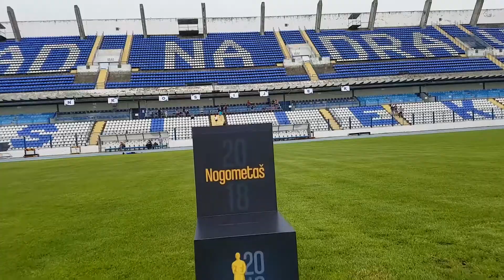Trofej Nogometaš 2018. - NK Osijek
Glasačka kutija za Trofej Nogometaš 2018. stigla je 2. svibnja i na Gradski vrt. Igrači i treneri glasali su po vlastitom izboru za najbolje u hrvatskom nogometu za ovu sezonu. U suradnji sa Hrvatskim zavodom za toksikologiju i antidoping dr. Latinović održao je edukativno predavanje na temu: Doping u sportu.